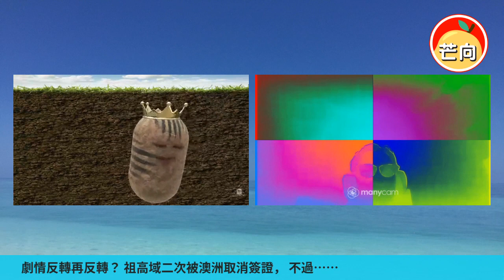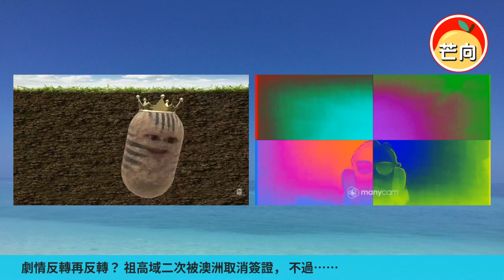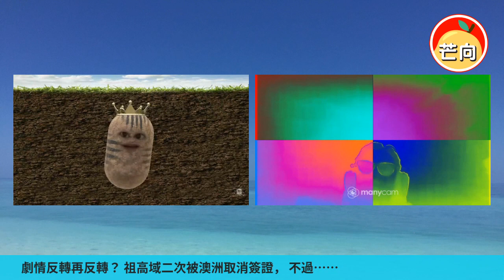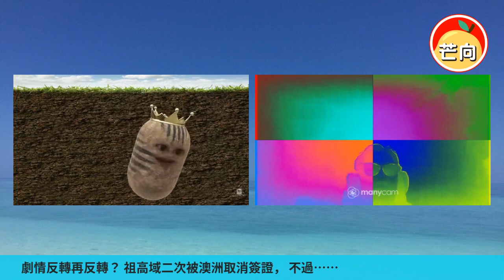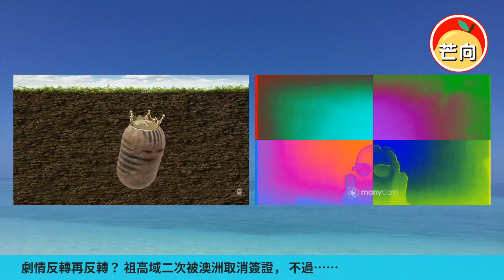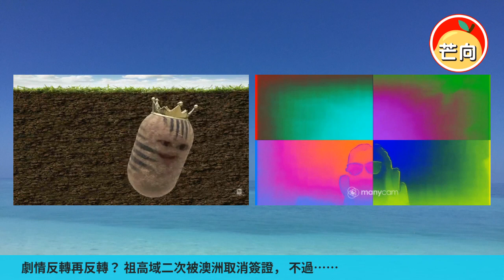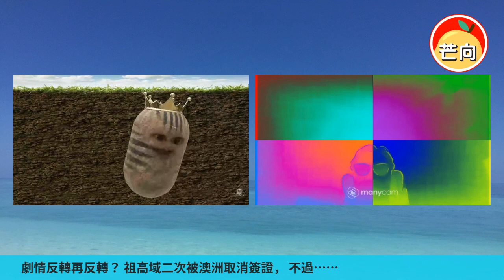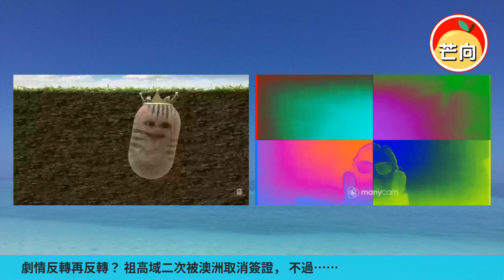20220115C 劇情反轉再反轉？祖高域二次被澳洲取消簽證，不過⋯⋯